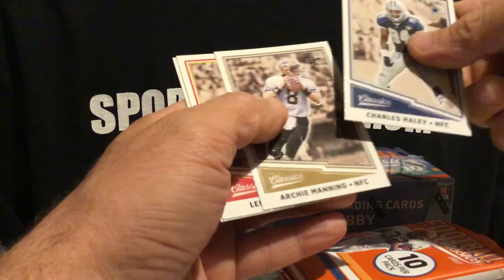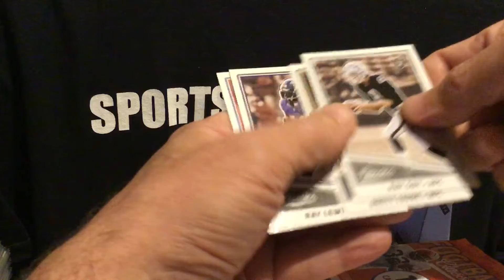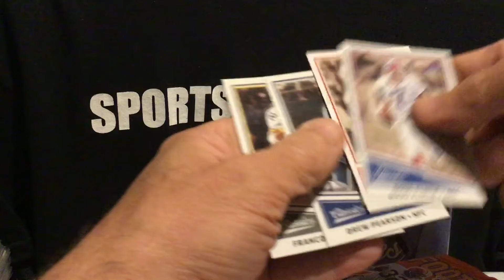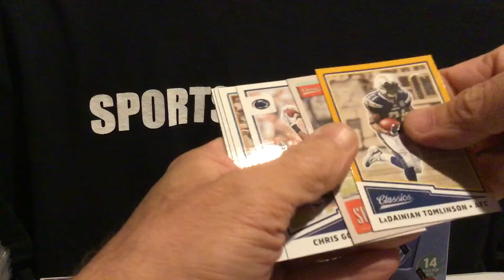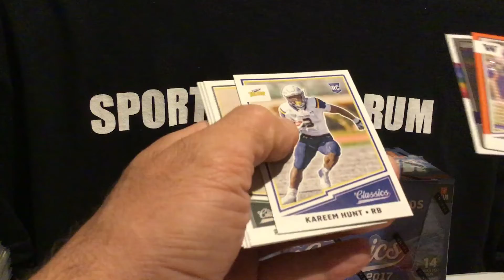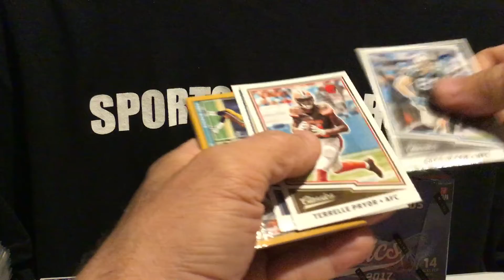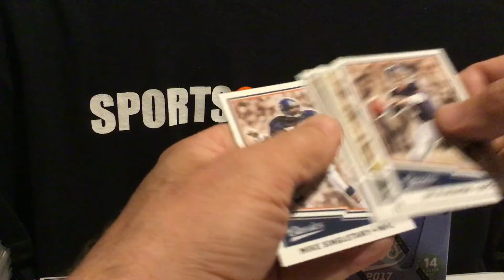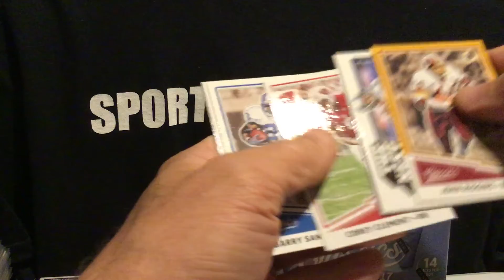2017 Classics Football 20 Box Master Case Break box 12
This is groupbreak for members of SCF. You can see the thread here:

If your not a member of SCF You can join using this link: